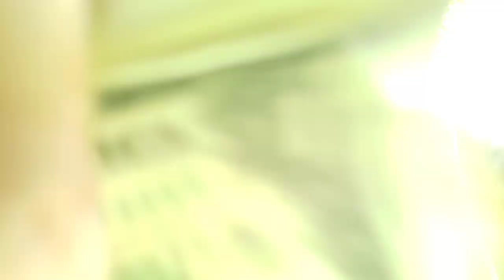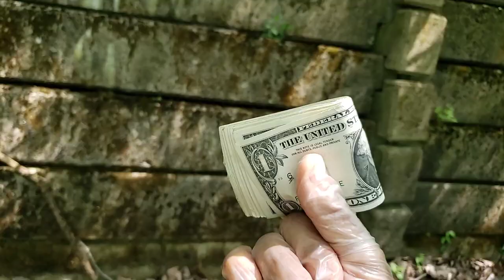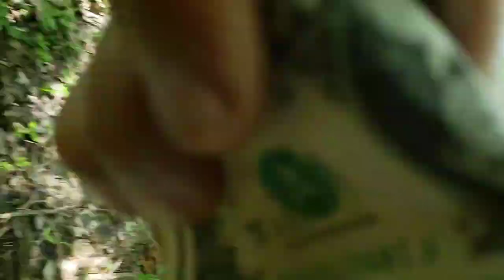Let Me Take A Bow!!!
Refusing to bow out! The struggle continues!!!